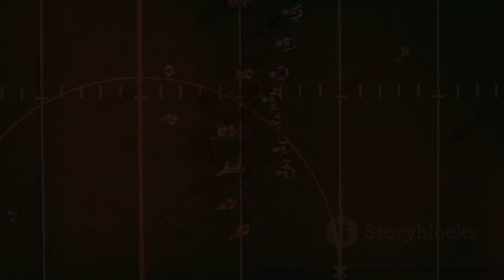"Chargers vs. Chiefs: Epic Highlights from an AFC Showdown!"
Welcome to our thrilling recap of the Los Angeles Chargers vs. Kansas City Chiefs matchup in the AFC West! This game was packed with explosive action, nail-biting moments, and incredible performances from both teams. Join us as we break down every key play from this unforgettable clash!

🔍 Game Summary: In this video, we highlight:

The opening drive that set the tone for the game.
Key touchdowns from Justin Herbert and Patrick Mahomes.
Defensive standouts like Khalil Mack and Chris Jones making game-changing plays.
The thrilling game-winning drive that left fans on the edge of their seats.
The final moments that decided the outcome of this epic showdown.
📊 Player Performances:

Justin Herbert: Over 300 passing yards and 2 touchdowns, showcasing his elite skills.
Patrick Mahomes: Over 350 yards with a spectacular performance despite a critical interception.
Keenan Allen and Austin Ekeler played pivotal roles for the Chargers.
Travis Kelce was a reliable target for the Chiefs, making key catches.
This game encapsulated the fierce rivalry between the Chargers and Chiefs, and we can’t wait to hear your thoughts! Who impressed you the most? What was your favorite moment? Drop your comments below!